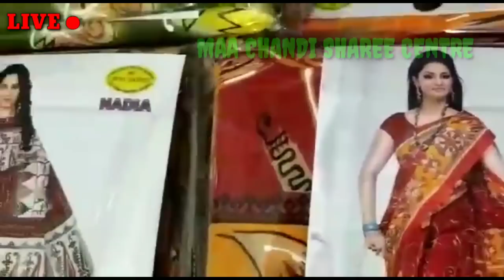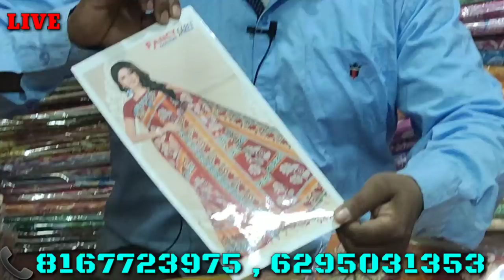🌎কারখানা থেকে ছাপা ও মলমল শাড়ী কিনুন চৈত্র সেলে, এই সন্ধান কেউ জানেনা ইউটিউবে এই প্রথম বার এই সন্ধা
🙏welcome to Live business guide channel pe
Hamare Channel pe aapko dill se swagat hai.

👇shop details👇
👉shop name :- MAA CHANDI SHAREE CENTRE
👉pro :- UTPOL BISWAS
👉address:- 1NO SANTIGOR COLONI RADHAKRISHNOPOLI , SANTIPUR , NADIA

🌼hamare channel pe agar apko shop ka video banwana hai to up channel ka number pe call kare
★only manufacturer & wholesaler
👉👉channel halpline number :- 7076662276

🙏THANQU...

🇮🇳🇮🇳🇮🇳🇮🇳🇮🇳🇮🇳🇮🇳🇮🇳JAI HIND🇮🇳🇮🇳🇮🇳🇮🇳🇮🇳🇮🇳🇮🇳🇮🇳